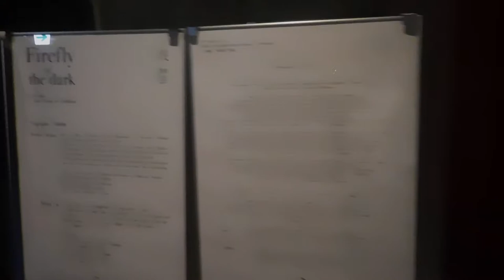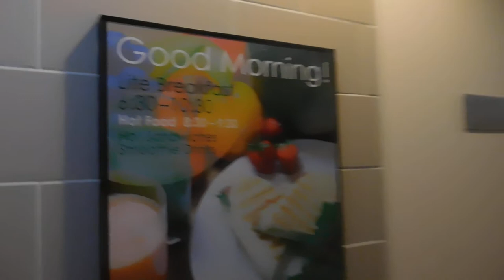DSCN9032パークホテル東京 プロジェクションマッピング 高田研二郎